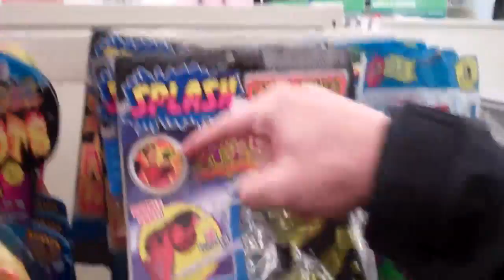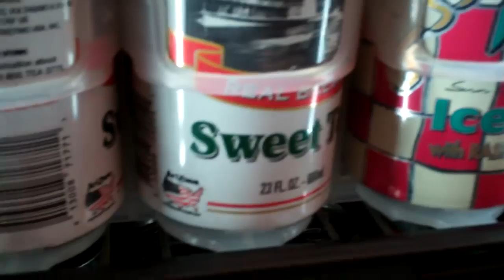[299] Arnold Palmer - 2011-04-09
Lily makes her first YouTube video, I replace the pond filter, Scott makes the Arnold Palmer face.